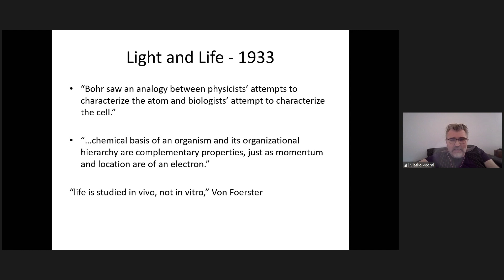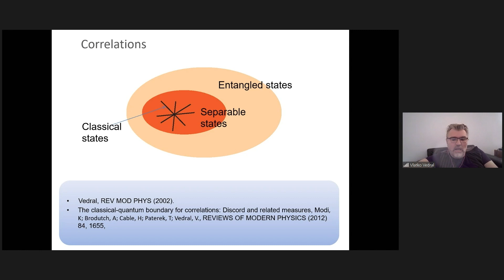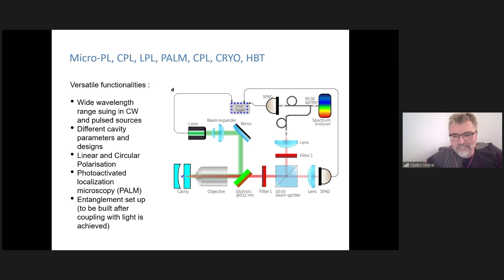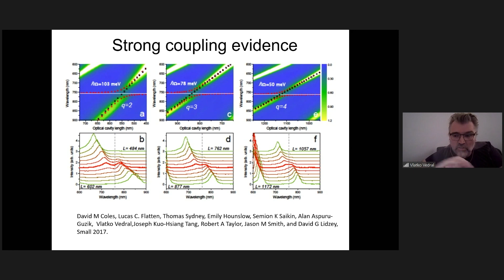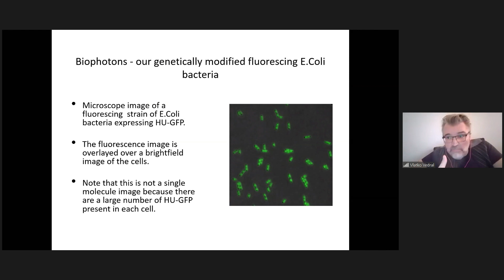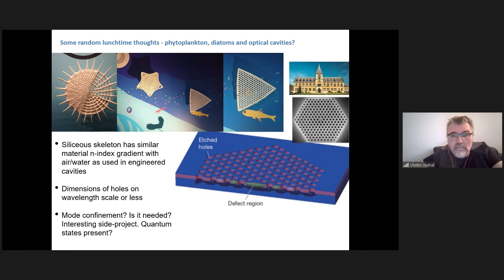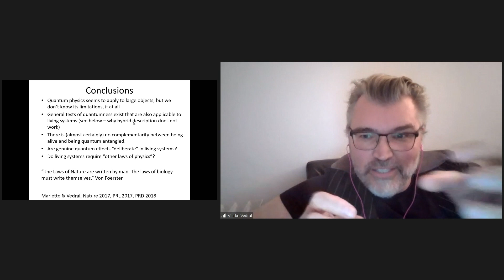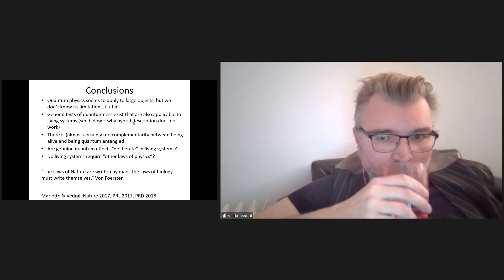Quantum entangling living systems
This Plenary speech was delivered by Prof. Vlatko Vedral (University of Oxford, England) during the 3rd edition of Single-Molecule Sensors and NanoSystems International Conference which took place in Barcelona on 22, 23 and 24 November of 2023.